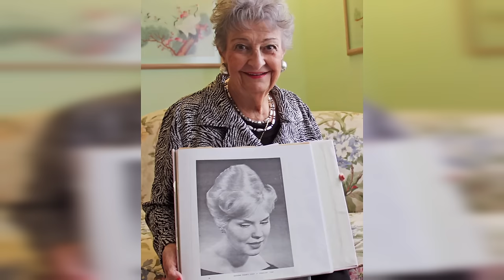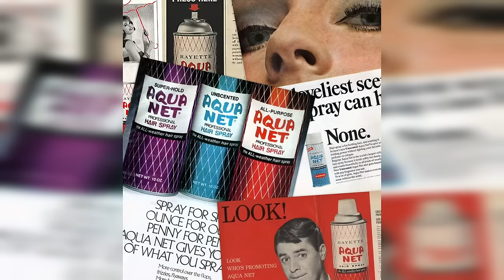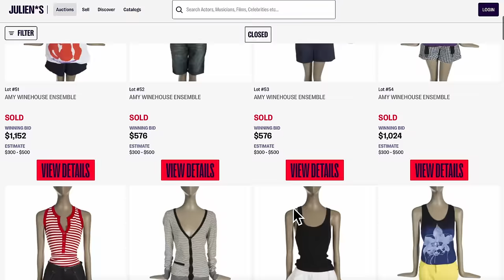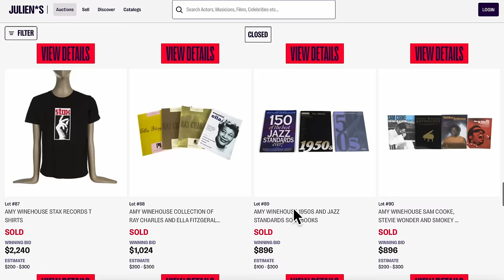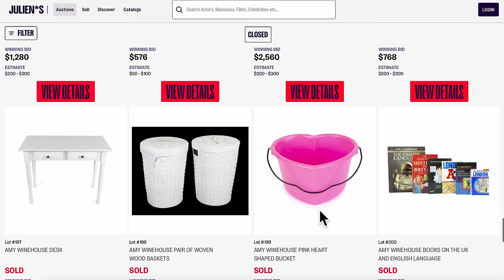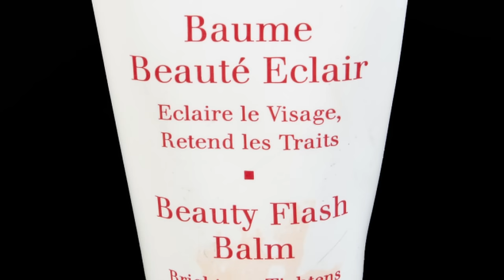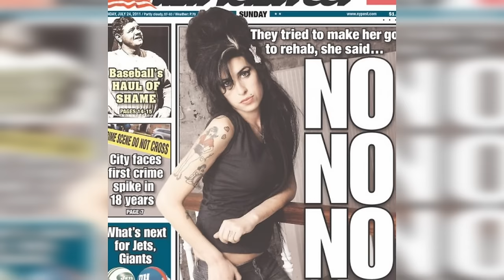Amy Winehouse's favorite Beauty Products You can Still Buy Today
In this captivating video, I take you on a mesmerizing journey delving into the glamorous world of legendary singer, Amy Winehouse. Join me as we explore Amy's mesmerizing vanity and her favorite beauty products, giving you an exclusive glimpse into her unique sense of style and unforgettable beauty routine.

As an iconic figure in the music industry, Amy Winehouse's indelible charm extended far beyond her hauntingly beautiful voice. Her signature style, effortlessly fusing retro aesthetics with modern flair, enchanted and inspired millions around the globe. Now, we invite you to uncover the secrets behind her captivating beauty routine.

As we explore Amy Winehouse's vanity, we aim to pay homage to her timeless style, celebrating the impact she had on the fashion and beauty industry. Gain a deeper understanding of the cosmetic products that played an integral role in preserving her iconic image, making it eternally etched in our memories.

Rimmel Exaggerate liquid eyeliner:

Aqua Net Hair Spray:

Cremesheen Brave Red MAC lipstick:

MAC cherry lip pencil:

BourJois concealer

L'Oréal Paris Extra Volume Collagen mascara

Laura Mercier SPF 20 tinted moisturizer

Simple clear skin oil balancing moisturizer

Clarins Paris Beauty Flash Balm

Vera Wang Princess Eau de Toilette

Hot Couture eau de parfum by Givenchy